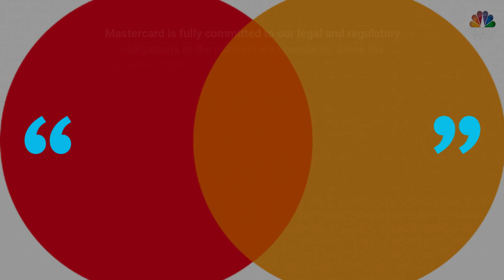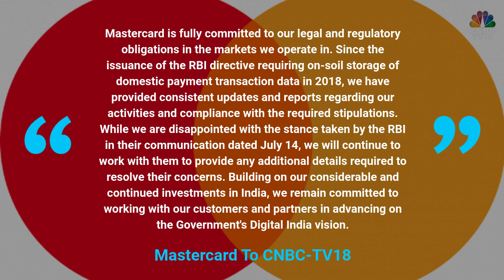RBI Acts Against Mastercard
After American Express & Diners Club, RBI bars Mastercard from taking new customers for violating data storage rules.